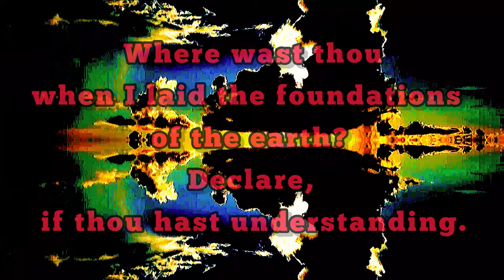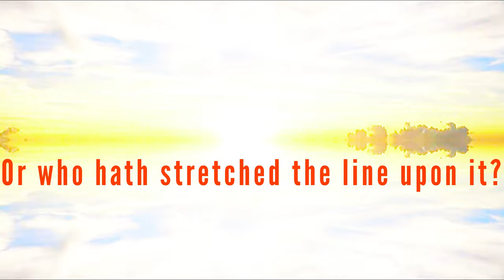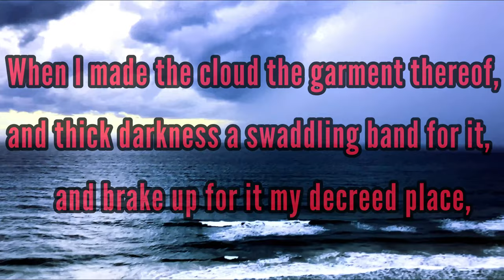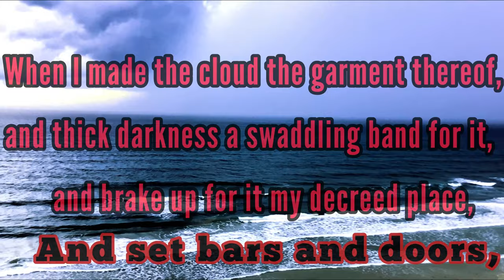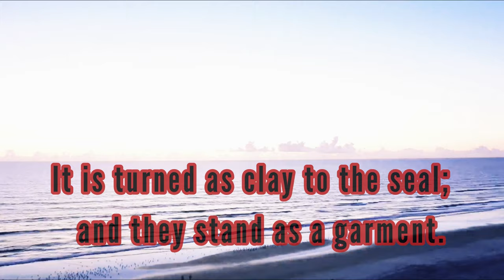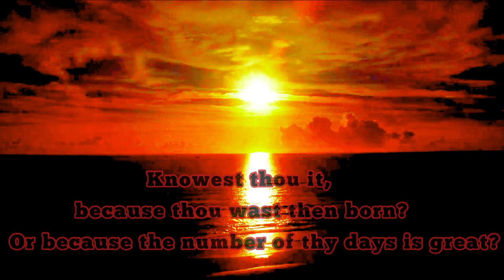j64K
The book of Job 4k